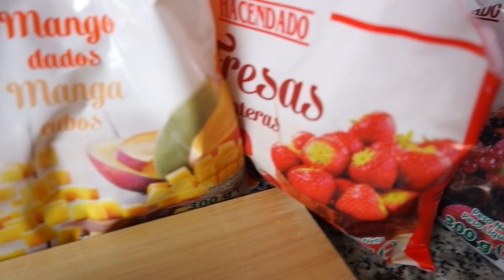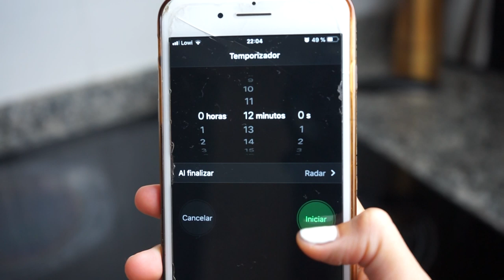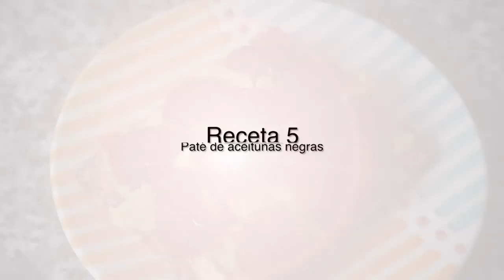5 RECETAS FÁCILES Y SANAS PARA VERANO! cenaparavagas || State Beauty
Hola a tod@s! Hoy os traigo 5 recetas súper fáciles, fresquitas y sanas para estos días de verano. Hay ideas de comidas, cenas, meriendas o snacks entre horas. Espero que os guste mucho!! Miles de besos!

21buttons: statebeauty
Chicfy: statebeauty